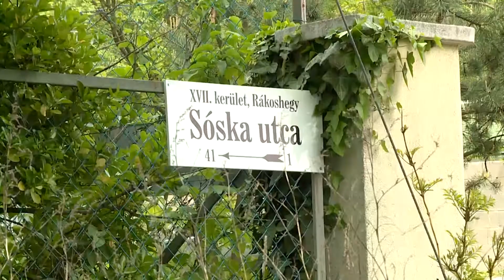Krónika: Sóskanap Rákoshegyen (2022.05.09.)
Május 7-én került megtartásra Rákoshegyen a Sóskanap elnevezésű, egésznapos programfolyam.